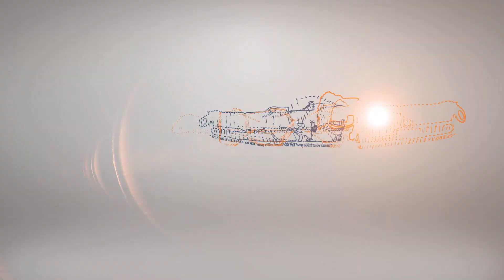1.5 Year Old Double Doodle | Best Doodle Dog Training Oklahoma | Off Leash K9 | Board and Train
Auklynn, 1.5 Year Old Double Doodle | Best Double Doodle Dog Training Oklahoma | Off Leash K9 Training | Board and Train | 2 Week Dog Training | E Collar | Trainer: Perry